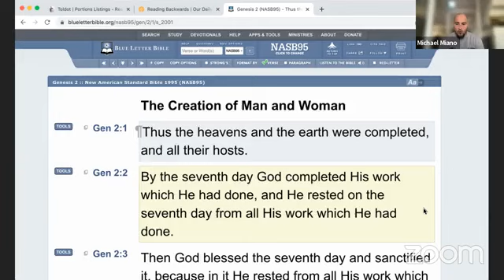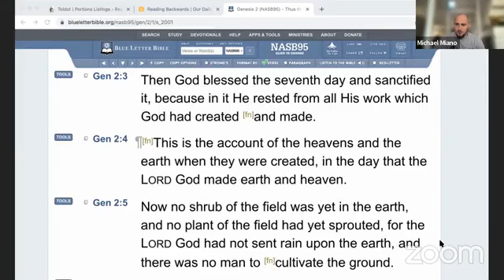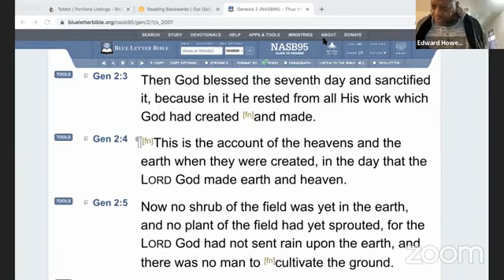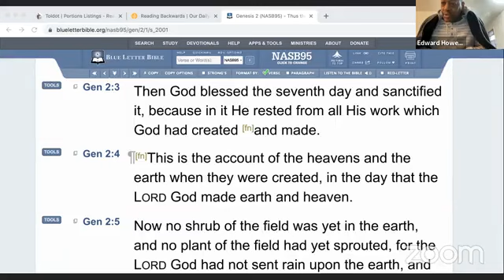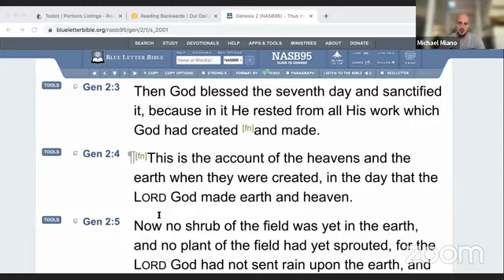11/21 - Preterist Power Hour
Toledots, Colophons, & Day 7